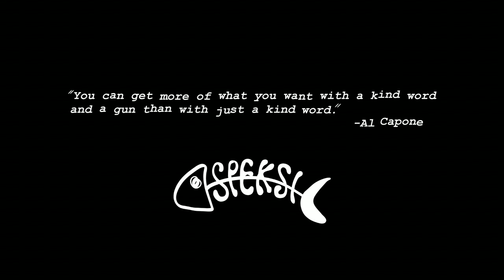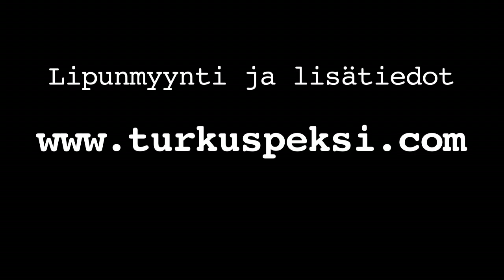TLKS Speksi 2012 - Rocco (ensimmäinen traileri)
TLKS Speksin uusi aikakausi toi mukanaan myös isomman panoksen promopätkät, joista tässä ensimmäinen.